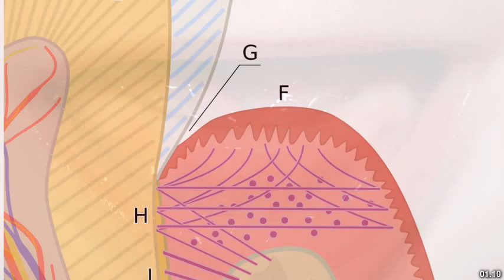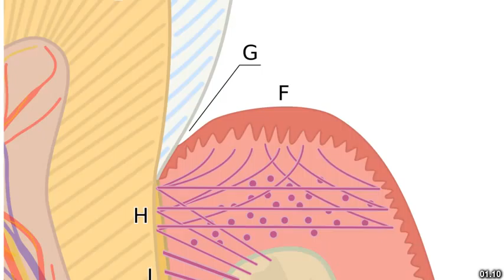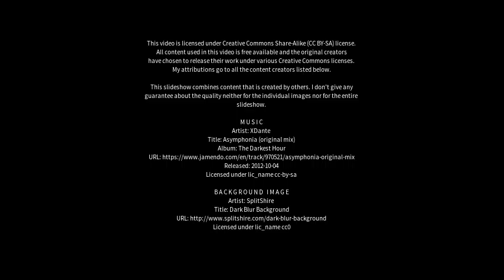Best places to visit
Best places to visit - The Gums (Australia) Best places to visit - Slideshows from all over the world - City trips, nature pictures, etc.